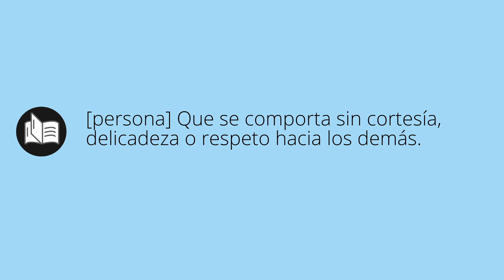Que significa GROSERA • grosera SIGNIFICADO • grosera DEFINICIÓN • Que es GROSERA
Que significa grosera en español. Cual es el significado y definicion de grosera. que es grosera. grosera definiicon en español. Todos los significados y definiciones del diccionario español.

Diccionario de la RAE (Kindle):
Diccionario de la RAE (Tapa dura):
Diccionario de primaria VOX:
Diccionario Esencial de la Lengua Española:
Diccionario Cambridge Español - Inglés: